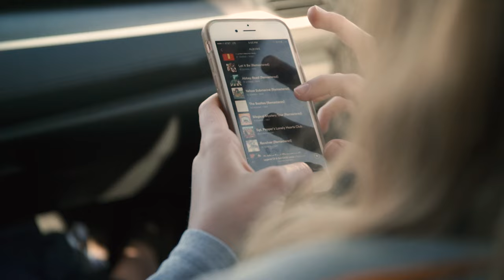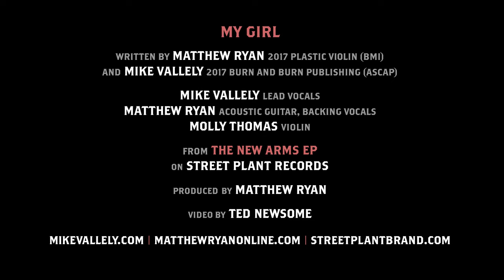Mike Vallely | My Girl (Official Music Video)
My Girl is from The New Arms EP.
Produced By Matthew Ryan.

My Girl
(Mike Vallely / Matthew Ryan)

Don't think for a minute
That everything is doom
What you are is bigger
It's bigger than this room

My girl
The future is yours
My girl

I see you now
So broke and so uncertain
But something else comes
After you've been hurtin'

My Girl
Written By: Matthew Ryan 2017 Plastic Violin (BMI)
and Mike Vallely 2017 Burn And Burn Publishing (ASCAP)

Mike Vallely: Lead Vocals

Matthew Ryan: Acoustic Guitar, Backing Vocals

Molly Thomas: Violin

From The New Arms EP
on Street Plant Records

Video By Ted Newsome